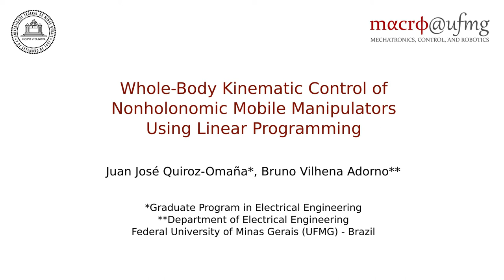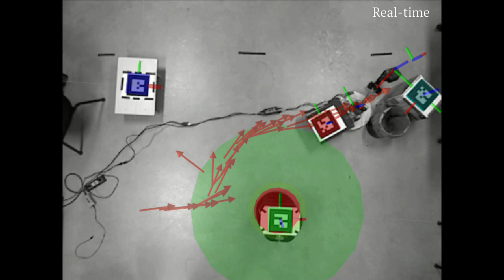Whole-Body Kinematic Control of Nonholonomic Mobile Manipulators Using Linear Programming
This video accompanies the paper by Juan José Quiroz-Omaña and Bruno Vilhena Adorno ( 2017), entitled “Whole-Body Kinematic Control of Nonholonomic Mobile Manipulators Using Linear Programming,” published in Journal of Intelligent & Robotic Systems.

That paper presents some improvements to the robot kinematic control strategy based on linear programming, as well as its application to a nonholonomic mobile manipulator. In addition to being computationally efficient, the approach based on linear programming enables the inclusion of inequality and equality constraints in the system control inputs and has formal guarantee of stability. The nonholonomic constraint of the mobile base is imposed as an equality constraint, and inequality constraints are defined to avoid both violation of joint limits and collisions between the mobile base and obstacles in the plane.